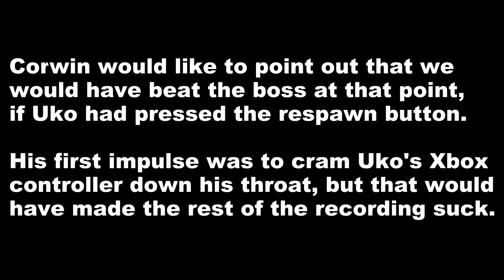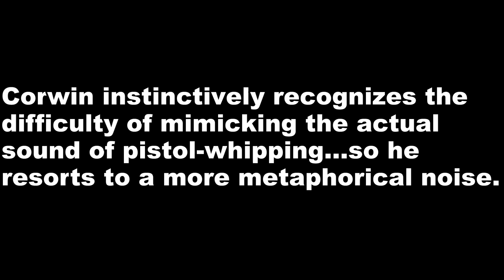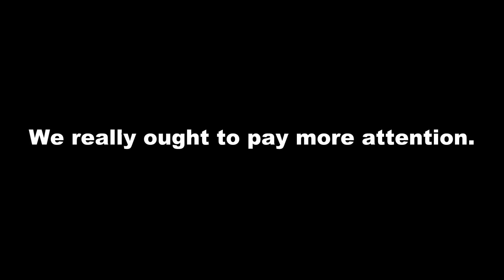Going Heavy -- Let's Play Guns, Gore & Cannoli (Part #4) (co-op gameplay) (1080p 60fps)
SpicyWaffle takes a first look at Guns, Gore & Cannoli in Part #4 of a new Let's Play series. Expect some sweet zombie-mafia co-op action in this 1080p 60fps First Impressions video!

As the late great James Gandolfini eloquently expressed: the mafia can be STRESSFUL. That's on a normal day. Like, a day before the zombie apocalypse. Once you throw the undead into the mix, all bets are off. Vinnie Cannoli might need therapy, but Corwin and Uko thrive in a zombie-rich environment. They're happy to help him clean up the streets, in this episode of Guns, Gore & Cannoli. Let's Play!

Going Heavy -- Let's Play Guns, Gore & Cannoli (Part #3) (co-op gameplay) (1080p 60fps)

Hit us up @spicy_waffle with any comments or suggestions.

Guns, Gore & Cannoli is a 1920s set zombie side-scrolling mafia-stylized action game. Featuring flawless co-op, we're going to explore this fanfastic game in this first impressions/let's play series!

Steam Description:

Welcome to Thugtown circa 1920, the height of Prohibition.
Prepare yourself for a non-stop, action-packed, completely over-the-top, fast-pased, platform game. Set against the gangster heyday of the roaring twenties. Lose yourself in an exciting, elaborate tale of the underground and underworld. Experience friendship, betrayal, vengeance, and witness first hand the rise and fall of a criminal mastermind.
This is survival horror, wiseguy style... Capiche?

"Leave the gun, take the cannoli... actually, on second thought, take the gun and eat the cannoli, you’re gonna need it."

Story
The game tells the story of Vinnie Cannoli and his mob family, set in the fictional Thugtown circa 1925, the height of prohibition. Beneath the city overrun by zombies, there's a dark story of conspiracy and betrayal. Unravel the sneaky mafia ways and government conspiracy while you try to look for your lost pal and for answers about the zombie-outbreak.

Key Features
Action-Packed Gameplay
Prepare yourself for a non-stop, action-packed, completely over-the-top, platform game where you have to fight, shoot, blast and kick your way through a deeply engrossing story. Not only will you have to take on the undead, but also rivalling gangsters and the army trying to cover things up.

Beautifully hand-drawn 2d graphics and animations
Step into the atmospherical, shady world built by HD hand-drawn 2D graphics. Experience fluid animations and cinematic style cut-scenes.

Immersive World and Period
Despite Prohibition and the imminent Depression, people are ready to drink themselves to (un)dead. Every inch of the game is like a picture straight from the Prohibition era. The cars, the furniture, the Speakeasy clubs, the music and the weaponry reflect the turbulent days of the roaring twenties.

Local co-op mode
Partner up to 4 friends and unravel the mystery together.

About Crazy Monkey Studios & Claeysbrothers
We're a passionate team on a mission to create amazing games!